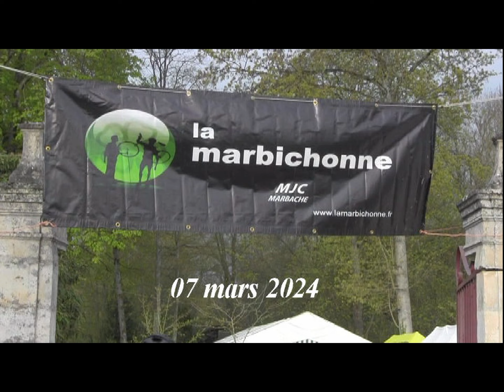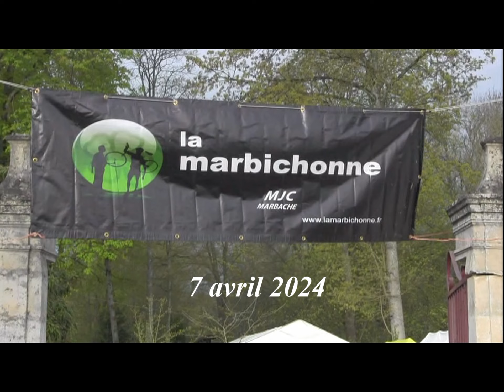Emission TVLM juin 2024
La Marbichonne de la MJC,
Le marché aux fleurs des Marbichoux
La Cérémonie du 8 Mai 1945
La fête patronale